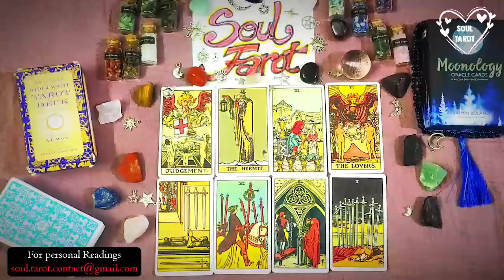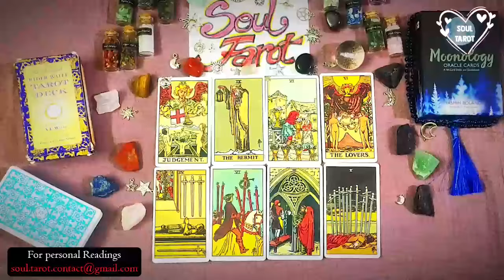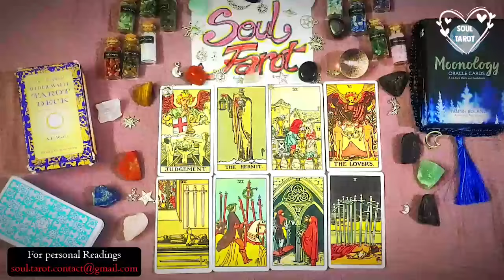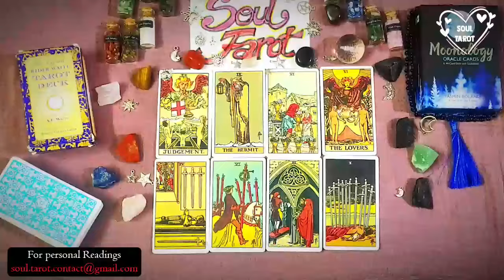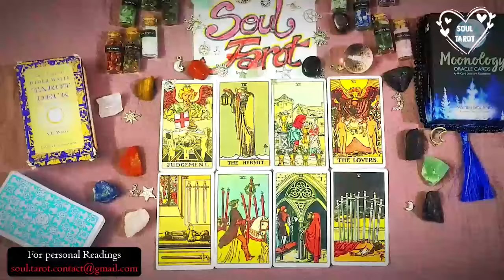LEO TODAY 💌 EXPECT MESSAGES FROM THIS PERSON THEY HAVE BEEN DREAMING ABOUT U AND CHECKING YOUR FB